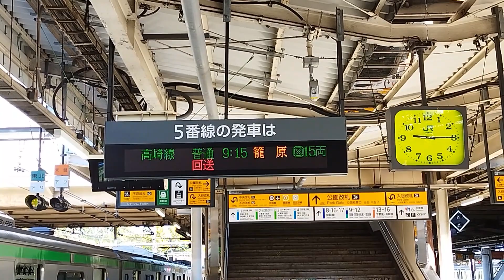[発車メロディ・1コーラス]線路の彼方へ 上野駅5番線